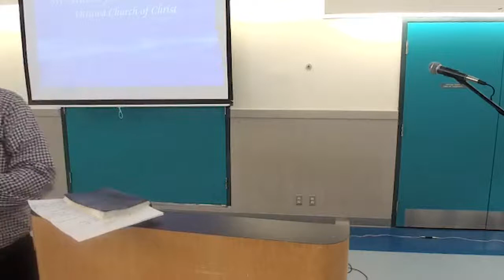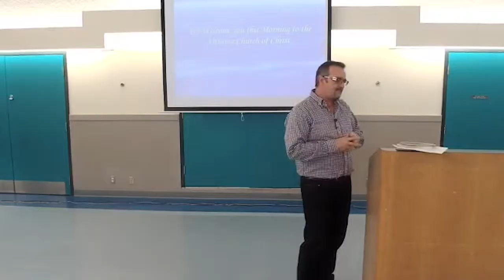United We Stand - Sunday Sermon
Marty Udall is in Ottawa this Sunday talking about unity and passion for God.